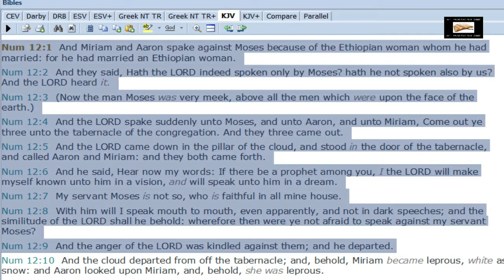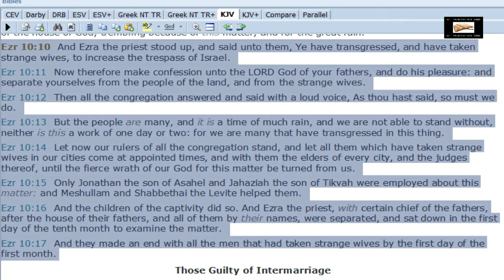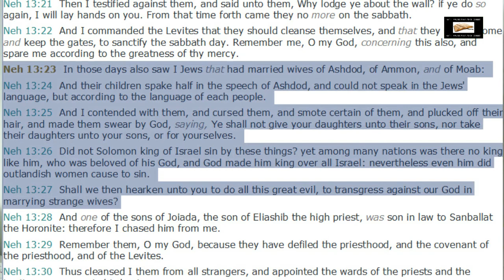Steven Anderson Lies About Numbers 12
Steven Anderson twists Numbers 12 to prove his New World Order/Marxist false doctrine that interracial "marriage" is not a sin.

Scripturally detailed blog posts proving that interracial "marriage" is a sin